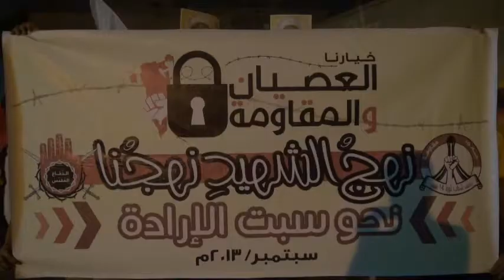سترة سفالة : مسيرة " نهج الشهيد نهجنا " 18/9/2013 | Bahrain